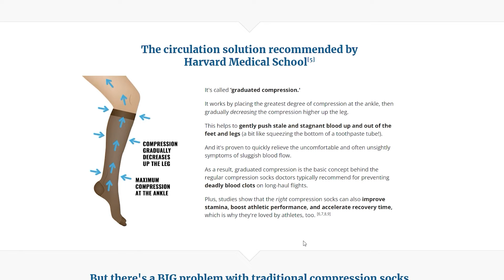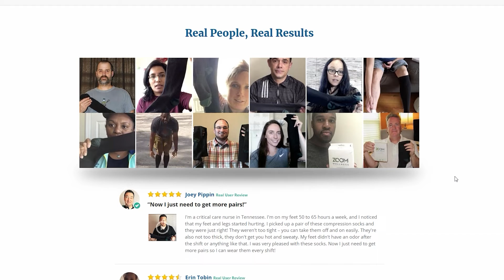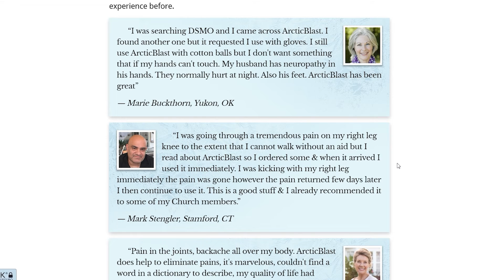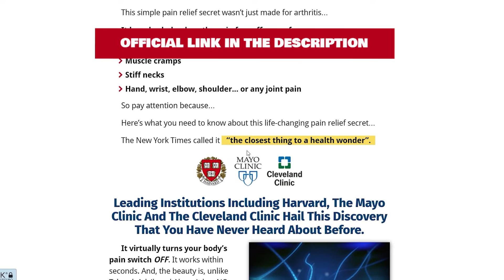Foot Pain Treatment - Definitive Pain Relief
DEFINITIVE PAIN TREATMENT – STOP PAINKILLERS SIDE EFFECTS

00:00 - INTRO - What is this video about?
00:22 - Foot & Leg Pain Main Cause
01:45 - A Harvard Solution to Boost Circulation
02:44 - Compression Socks Downside
03:00 - Immediate Solution to Stop Pain
03:48 - Will it Work for You?
04:33 - What is The Best Foot Pain Treatment?

If you arrived at this video, you are problably looking for a definitive solution for some pain you might feel frequently, or you are trying to find Other solution to your pain rather than painkillers side effects.

I experience foot pain for some Years, and in this video I decided to leave my testimonial about some treatments I tested, like CopperZen Socks and Arctic Blast.

I’ve been using CopperZen now for 2 months and Arctic Blast  for 3 months and I want to leave my complete analysis.

What are the CopperZen Socks?
The CopperZen Socks are a revolution in compression technology developed by Zoom Wellness. They are produced with high medical technology anti-odor, and anti-microbial fabric.

Thanks to the CopperZen, relieving symptoms of poor circulation literally couldn't be easier.
Simply slip them on like any normal pair of socks for a rapid boost in blood flow.

This improved circulation allows fresh oxygen to travel through the legs, ankles, feet, and toes, providing quick relief from aches and pains, ice cold feet, swelling, numbness, tingling, varicose veins, blood clots, and more.

Because of the circulation-boosting effects, the CopperZen also helps make it easier to stay on your feet for longer periods of time, without feeling fatigued.

Does CopperZen Socks Work?
This is a very common doubt in who wants to buy the product, and yes, this compression socks work very well.

Will They work foy you?
Watch this vídeo until the end to know, or leave me a question if you still have doubts.

What is Arctic Blast?
ArcticBlast™ is a liquid “dropper” for you to apply a drop or two directly to the skin where it hurts and gently rub in. Wait 54 seconds… and bingo… you will be pain free for up to DAYS.

Thanks to ArcticBlast, relieving symptoms of headache, neuropathy, foot pain, leg pain, artrytis, fibromialgia and a lot of chronic pain issues couldn’t be easier.

Simply drop it where it hurts to fell free of pain and live with 2 times more energy because pain will be not consuming you anymore.

Does ArcticBlast work?
This is a very common doubt in who wants to buy the product, and yes, Arctic Blast is working very well for me. Will They work foy you? Watch this vídeo until the end to know, or leave me a question if you still have doubts.

Arctic Blast 2022 – Arctic Blast Review 2022 Updated – Arctic Blast Reviews
Pain Treatment – Foot Pain – Side Effects of Painkillers – Painkillers Side Effects
CopperZen 2022 – CopperZen Socks Review 2022 Updated – CopperZen Review
CopperZen Compression Socks Reviews